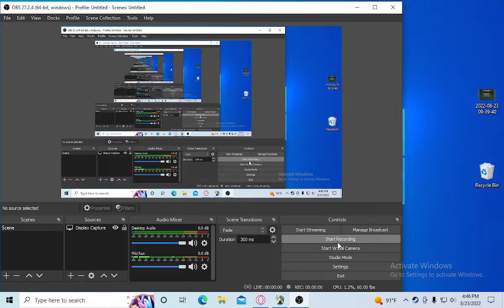plants vs zombies pt 5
hope you guys enjoy i put a lot of hard work and effort into these videos we are so close to 250!! like sub and share pls !!!